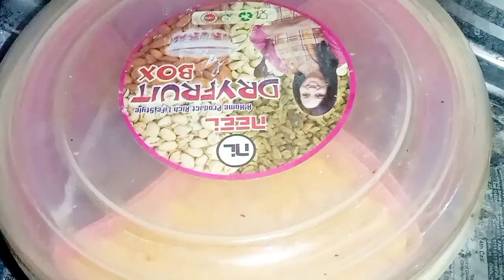Bye bye 2022 hum celebrate 🥂 kar rahe hai 🎉🎉 chicken curry 🍛 khaa ke 😋🥳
Bye bye 2022 hum celebrate kar rahe hai chicken curry 🍛 khaa ke 😋🥳 if you like to my video then please like comment share end subscribe to my youtube channel 🙏 thank you advised wish you very happy new year 2023